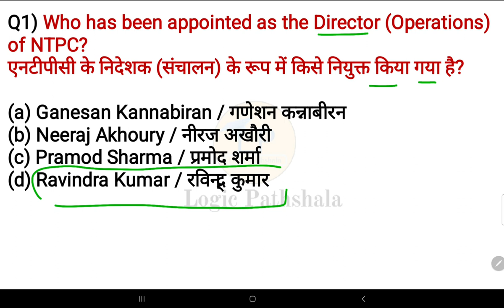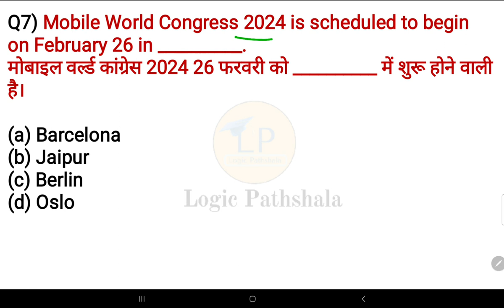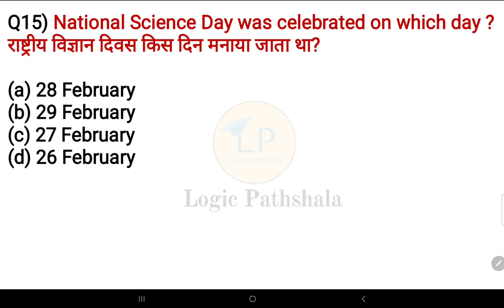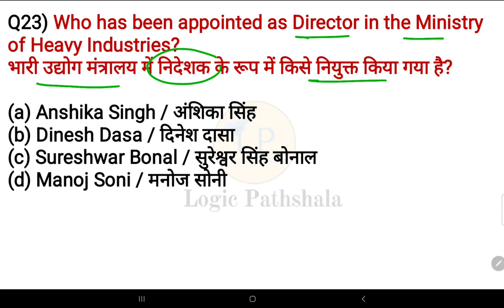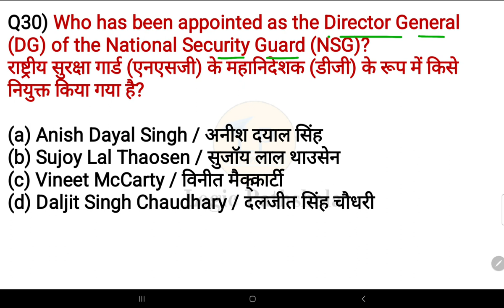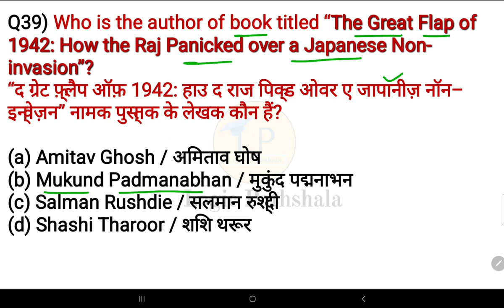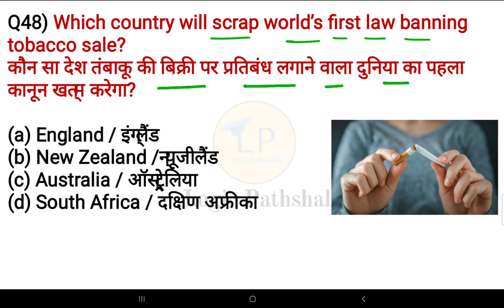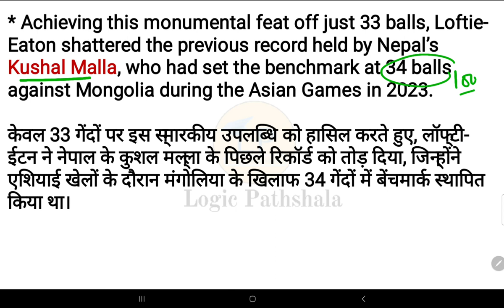Weekly Current Affairs (25 Feb- 2 March 2024)| Important Questions| Logic pathshala